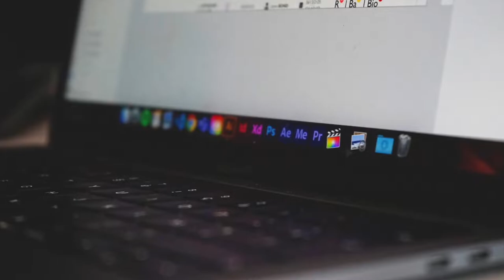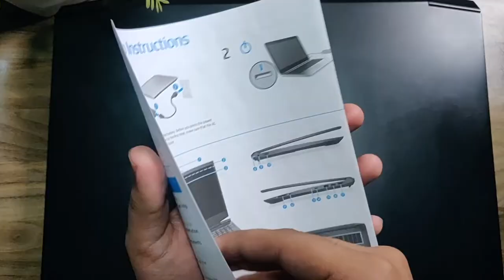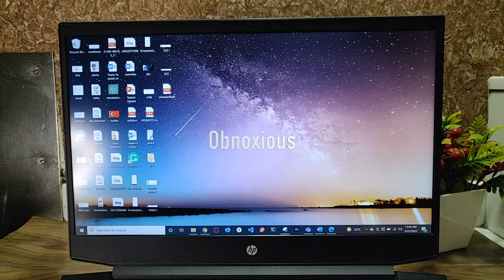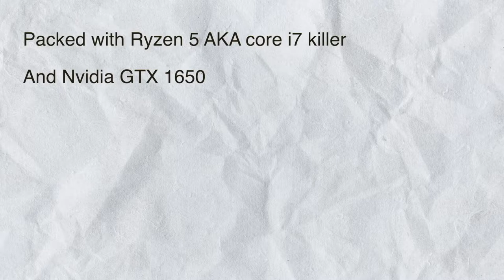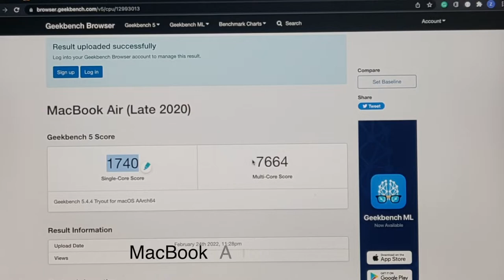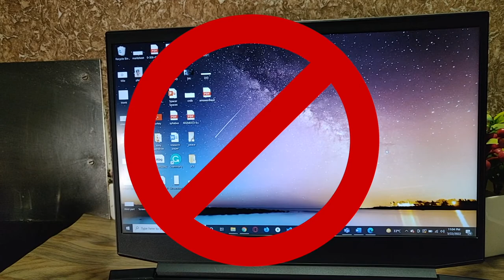HP pavilion gaming didn't satisfy me | HP pavilion gaming 3550h review after an year | Zaid Ajani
A year ago due to some "unexpected" situations, I had to buy a new laptop in which I could do programming, video editing, photo editing, and some normal tasks like using zoom and google chrome. Came across this laptop and bought it. To be honest the experience was so bad that I had to sell it after using it for a year ( no exaggeration ) For more information about the laptop, watch this video till the end.